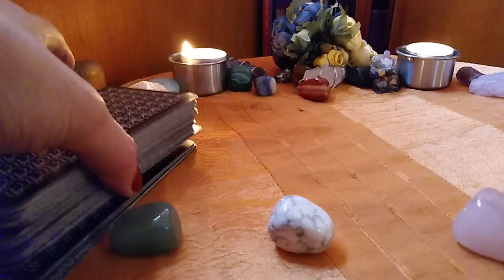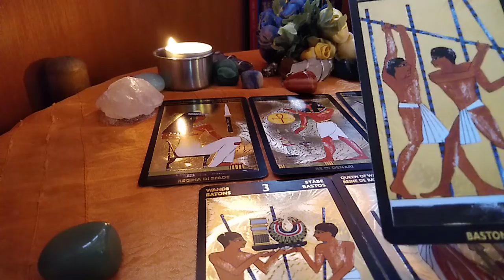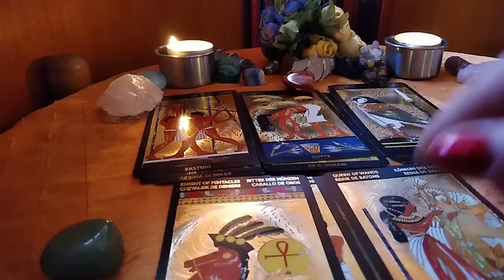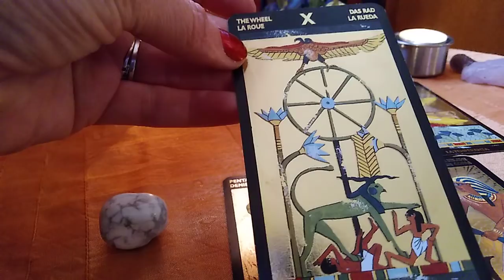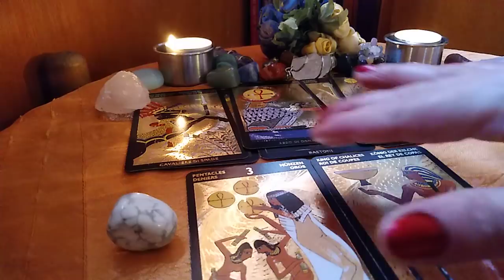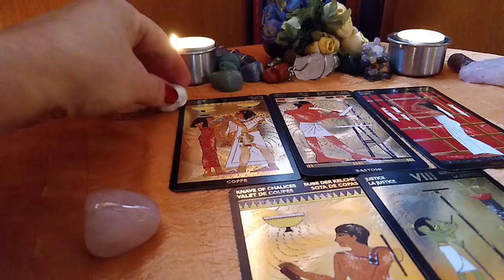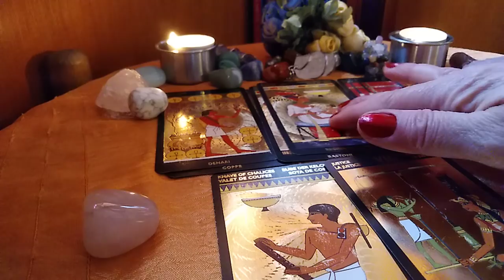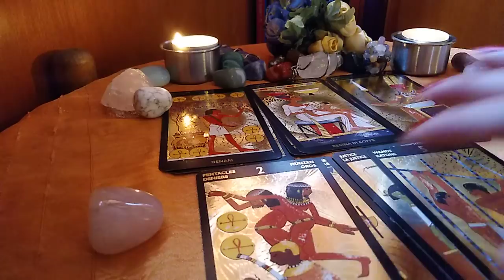Cum va fi ziua de Miercuri,27 Ianuarie pt Munca,Dragoste,Bani, Sanatate?Ce spun Cartile de Tarot?💞🌻🍀